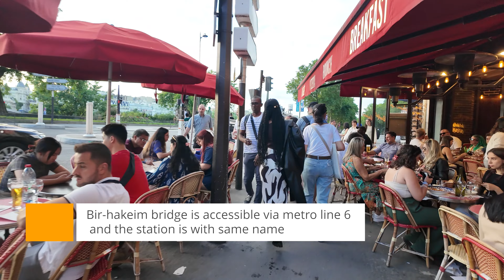Paris, France 🇫🇷 Paris Walk 2024 - Bir Hakeim Bridge - Paris Olympic Games 4K HDR - Paris Travel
Explore the iconic Bir Hakeim Bridge in Paris, France 🇫🇷 with our "Paris Walk 2024" video, showcasing the vibrant Olympic Games venue in Paris 2024. This 4K HDR Walking Tour captures the essence of Paris in stunning 4K detail, offering a virtual stroll through one of the city's most picturesque spots. Join us for an immersive experience as we take you on a Paris 4K journey, highlighting the beauty and excitement of the upcoming Olympic Games.

Take a virtual walk through Paris, France on the Bir Hakeim Bridge in stunning 4K HDR. Explore the iconic city of Paris and get a taste of what to expect when traveling to Paris for the Olympics in 2024!🇫🇷